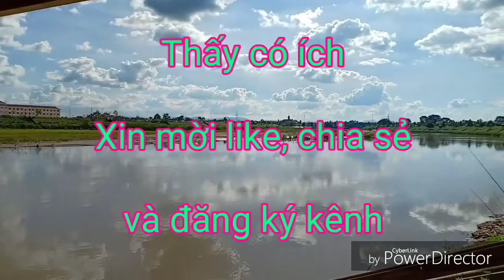Bữa cơm trưa đầu tiên tại miền tây_ Tây Nguyên du lịch Miền Tây P 4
Đã đến Cần Thơ. Dùng bữa cơm trưa đầu tiên tại miền tây. Các món ăn ở đây hay cho đường nên có vị ngọt. Không hợp khẩu vị của tôi.